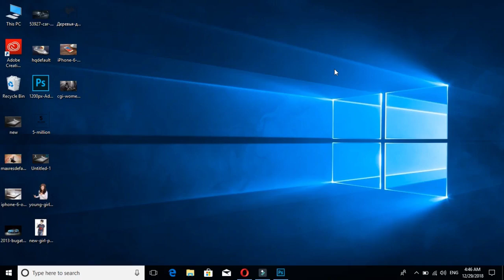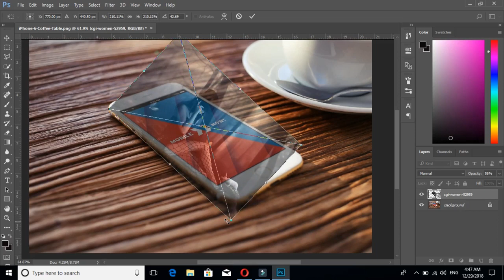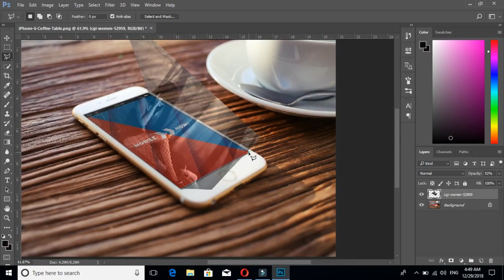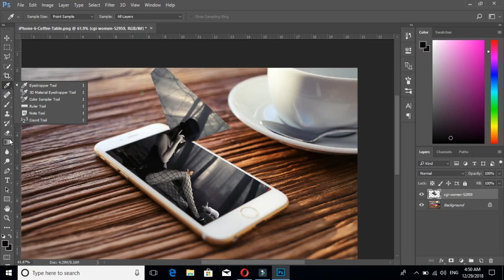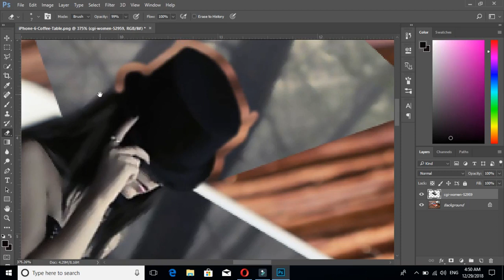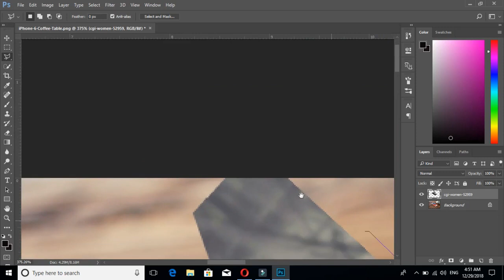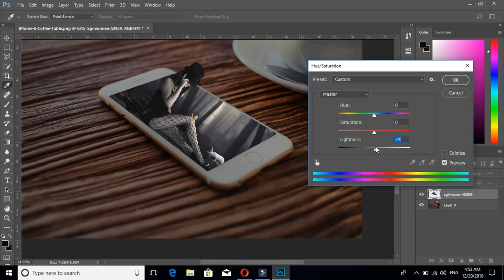Adobe Photoshop Tutorial | How to Create 3D Mobile Effect | Photoshop Editing Tutorial .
How to Create 3D Mobile Effect Adobe Photoshop Tutorial for Beginners .